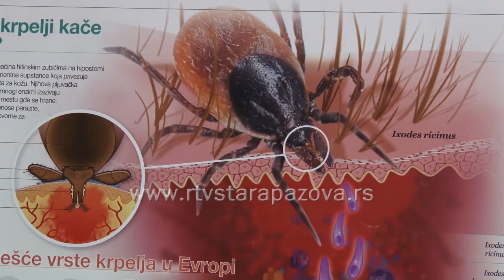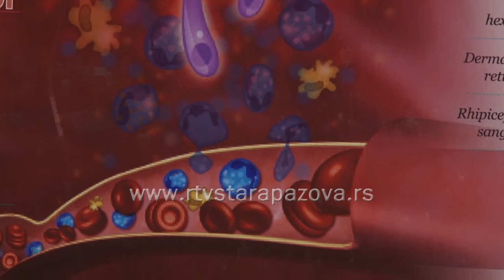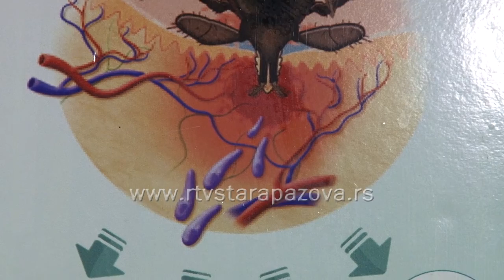Opasnosti od ujeda krpelja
Preventivna zaštita kućnih ljubimaca od krpelja  je veoma važna, jer ujed zaraženog krpelja dovodi do različitih bolesti, pa i do uginuća životinje. Prilikom šetnje kućnih ljubimaca, trebalo bi izbegavati visoku travu i žbunje, jer su to mesta u kojima vrebaju krpelji.